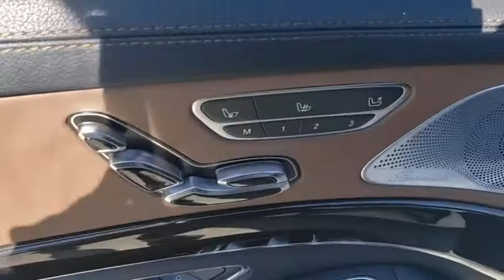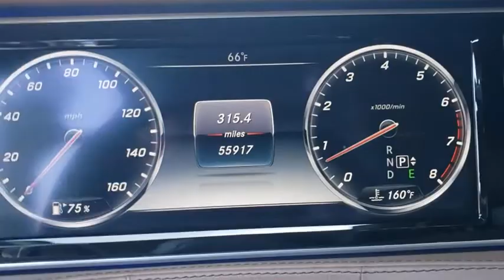2015 Mercedes-Benz S-Class Lakeland, Plant City, Winter Haven, FL LP4708